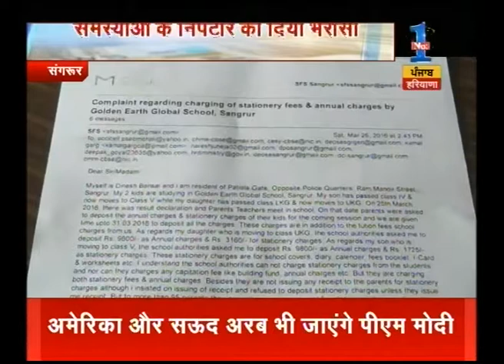Good Morning : Part-7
Jat reservation bill passed in the cabinet meeting of Haryana government, likely to be presented in assembly soon.

Watch complete news story for getting all the latest news and updates from happenings in and around the state and country.